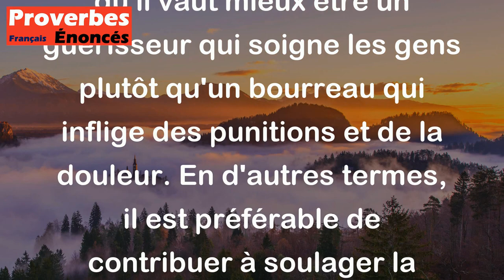Plutôt médecin que bourreau. - Proverbe Danois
Ce proverbe danois signifie qu'il vaut mieux être un guérisseur qui soigne les gens plutôt qu'un bourreau qui inflige des punitions et de la douleur. En d'autres termes, il est préférable de contribuer à soulager la douleur et la souffrance des autres plutôt que de leur causer de la douleur et de la douleur.